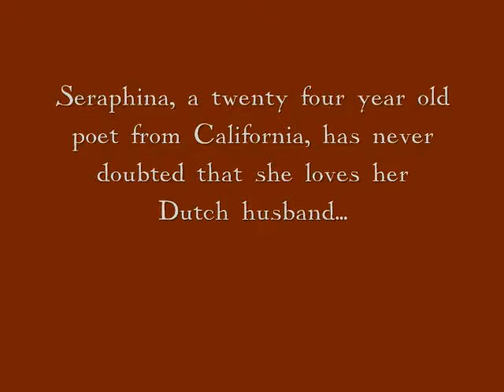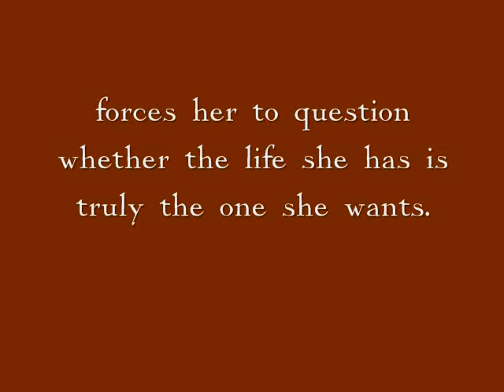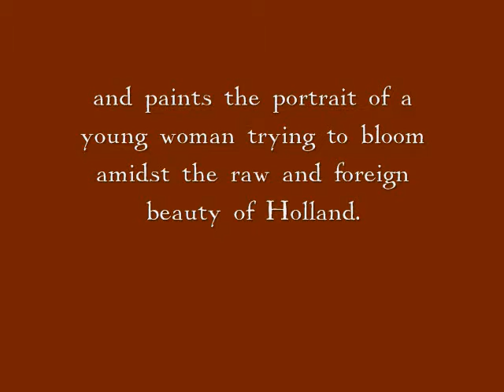Tulip Days: A novel - book trailer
Book trailer for Rhiannon van der Munnik debut women's fiction novel, Tulip Days. Available June 29th 2010.